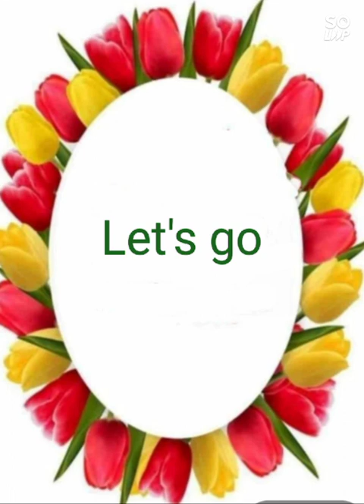Easy clay jhumka 👍👍@